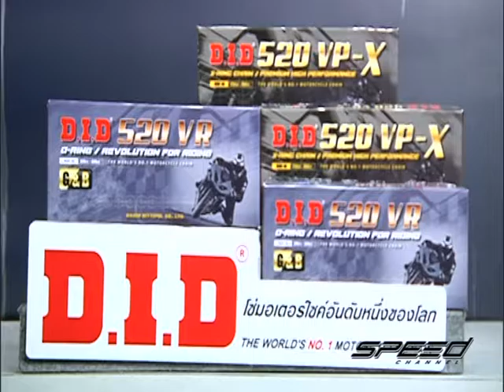Speed Rider OA 15 12 2016 B3